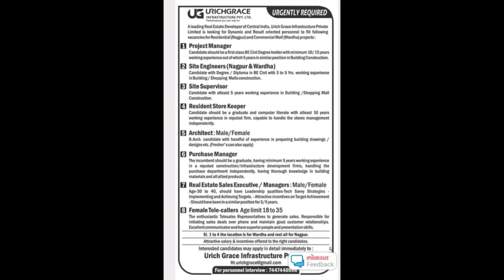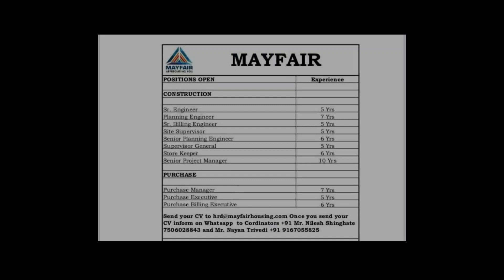CIVIL ENGINEERING JOBS UPDATE...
PROTRAINY is on a mission to upskill 1 million civil engineers and make them Industry Ready.  We are an upskilling platform for construction professionals and students for their professional development and carrier growth.